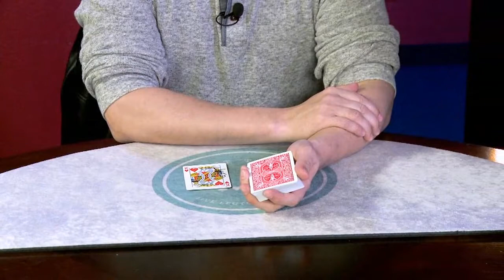At The Table Live Robbie Moreland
Considered by some to be one of the best-kept secrets in magic, Robbie Moreland is known for his unique approach in performing classic effects. His handling and touches of the effects in his repertoire are a treat for all! Join us in an intimate setting with one of magic's most hidden gems while we discuss:

The Anniversary Tango: A gimmick-less version of the Anniversary Waltz that is a staple in Robbie's strolling performance. Many of Robbie's clients have requested this effect in his contract because it's just that strong.

Vernon's Twisting the Aces Presentation and Handling: Learn Robbie's choreography and presentation of this Vernon Classic that makes it sing to an audience of laymen.

Ascanio Spread Finesse and Displacement: Robbie's handling of this elegant sleight is a beauty to behold and makes it very convenient for ditching the extra.

Ambitious Card Touches: Learn some touches on the Ambitious Card that includes great alternatives for the DL, to throw off the initiated.

Benzais Spin-Out Production Variation: Killer variation on the Benzai's spin out, that gives the impression that the card came from the center of the deck. Included is Robbie's professional Ace Cutting sequence.

The Glaive: A dazzling Four Ace Revelation you will love to learn. Great for anyone who is working on their card ninja skills.